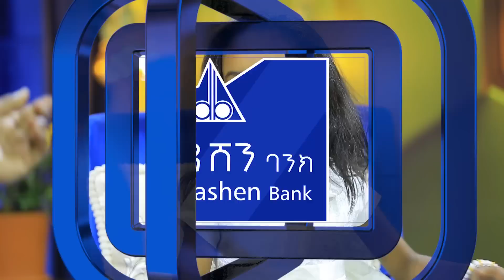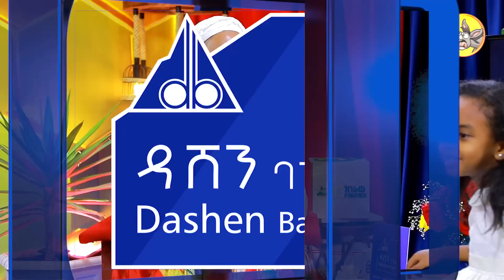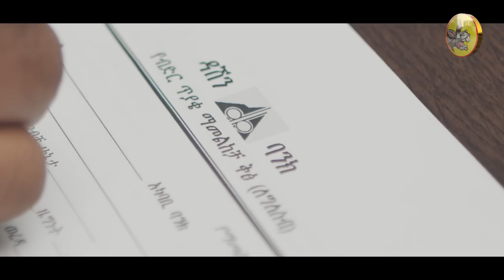ፍሪጁ ሲበላሽ ለምንድነው ያስደበደበችው!! ክፍል - 110 @comedianeshetu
ፍሪጁ ሲበላሽ ለምንድነው ያስደበደበችው!! ክፍል - 110 @Donkey Tube
So In This Show, We Want Parents To Hear What Their Children Have To Say About Nation, Humanity, Love, peace, Moral And The Future Of The World When The Host Comedian Eshetu Asks Them Something Serious About The world. This show is produced to teach adults how to raise their kids carefully, by protecting them from unnecessary information.

የእማዬ ሆድ በጣም ነው የሚጣፍጠው!! ክፍል - 110